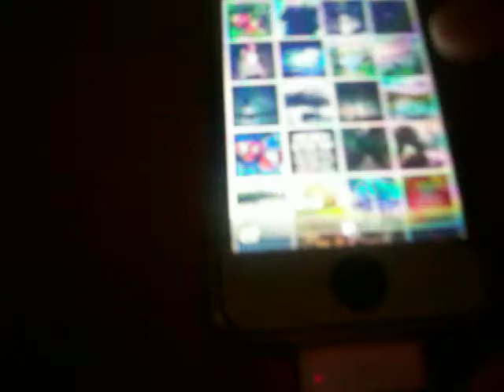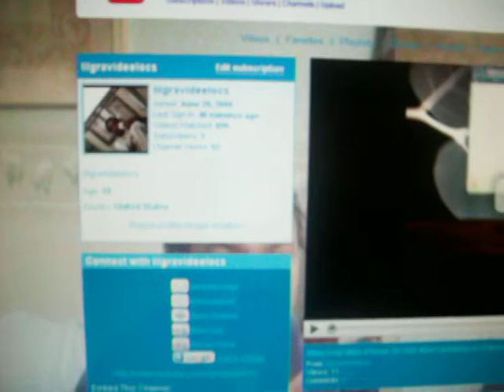Fix MMs Problem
At&t Came Out With MMS And It Aint Working For Sum People This Is How To Fix It